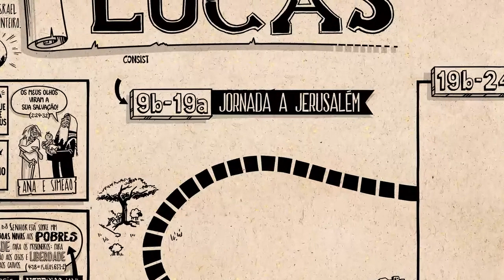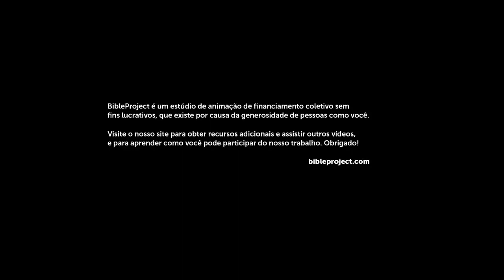2ª Parte Evangelho de Lucas. Comentado, Explicado e Desenhado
Evangelho Segundo Lucas (em grego: Τὸ κατὰ Λουκᾶν εὐαγγέλιον; romaniz.: To kata Loukan euangelion) é o terceiro dos quatro evangelhos canônicos. Ele relata a vida e o ministério de Jesus de Nazaré, detalhando a história dos acontecimentos de Seu nascimento até Sua Ascensão.

O autor é tradicionalmente identificado como Lucas, o evangelista.
Certas histórias populares, como o Filho Pródigo e o Bom samaritano, são encontrados somente neste evangelho. A obra tem uma ênfase especial sobre a oração, a atividade do Espírito Santo, a alegria e o cuidado de Deus para com os pobres, as crianças e as mulheres. Lucas apresenta Jesus como o Filho de Deus, mas volta sua atenção especialmente para a humanidade d'Ele, com Sua compaixão para com os fracos, os aflitos e os marginalizados.

De acordo com o prefácio do livro, o propósito de Lucas é relatar o início do cristianismo, enquanto procura o significado teológico da história. O evangelista divide seu evangelho em três fases: a primeira termina com João Batista, a segunda consiste no ministério terrestre de Jesus e a terceira é a vida da igreja após a ressurreição de Cristo. O livro contém ao todo 24 capítulos, 24 parábolas e 21 milagres. O autor retrata o cristianismo como divino, respeitável, cumpridor da lei e internacional.[8] Aqui, a compaixão de Jesus estende a todos os que estão necessitados, as mulheres são importantes entre os seus seguidores, os samaritanos desprezados são elogiados e os gentios são prometidos a oportunidade de aceitar o evangelho. Enquanto o Evangelho é escrito como uma narrativa histórica, muitos dos fatos retratados nele são baseados em tradições orais e anteriores aos quatro evangelhos canônicos. A mais moderna erudição crítica concluiu que Lucas usou o Evangelho de Marcos para a sua cronologia e uma hipotética fonte Q, que provavelmente continha muitos dos ensinamentos de Jesus. Lucas também pode ter utilizado registros escritos independentes. A erudição cristã tradicional tem datado a composição do evangelho para o início dos anos 60 d.C., enquanto a alta crítica data para décadas mais tarde do século I. Enquanto a visão tradicional de que o companheiro de Paulo, Lucas, foi o autor do terceiro Evangelho, um número de possíveis contradições entre Atos e as cartas de Paulo levam muitos estudiosos a duvidar disso. De acordo com Raymond E. Brown, não é impossível que Lucas foi o autor do Evangelho. Já Leon Morris afirma que não há nada no Evangelho de Lucas que coloque em xeque a visão tradicional da Igreja Primitiva. De acordo com a opinião da maioria, o autor é simplesmente desconhecido.

Os estudiosos da Bíblia estão em amplo consenso de que o autor do Evangelho de Lucas também escreveu o Atos dos Apóstolos.[8][16] Muitos acreditam que o Evangelho de Lucas e os Atos dos Apóstolos originalmente constituíam uma obra de dois volumes, que os estudiosos chamam de Lucas-Atos.